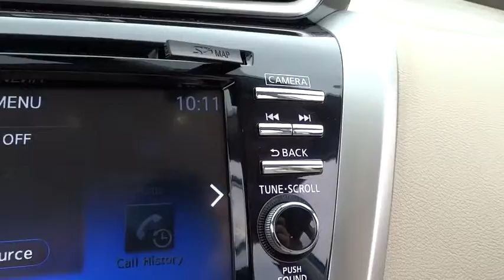2015 Nissan Murano Skokie, Highland Park, Glenview, Chicago, Park Ridge, IL 23472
2015 Nissan Murano

Star Nissan
5757 W Touhy Ave

Hold on to your seats! It's time for Star Nissan! Don't wait another minute! Right vehicle! Right price! brbrHow would your family like to hear that you are driving home in this superb 2015 Nissan Murano? This Murano is for those looking for performance and value for your dollar. brbrAt Star Nissan our team is committed to making your car buying experience easy. Better begins with Berman's!! Text STN23472 to 639227 to opt-in to recieve more information.